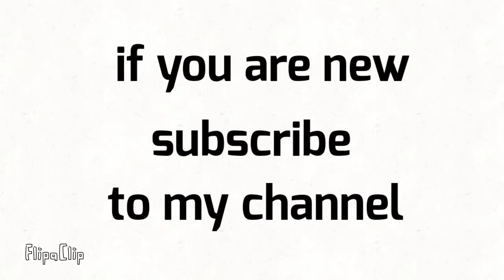i will subscribe to everyone who comments on this video!! #21